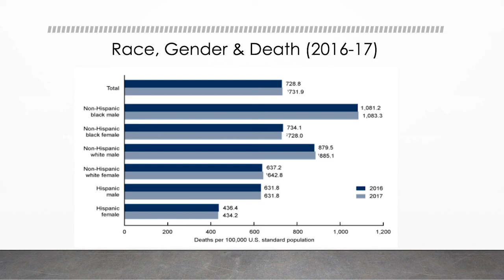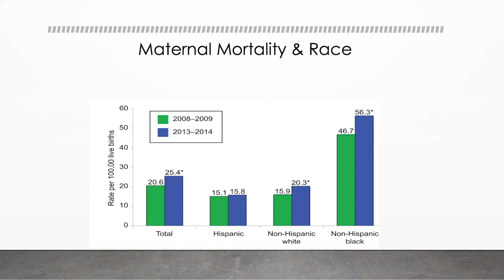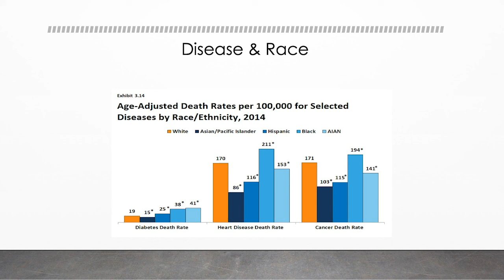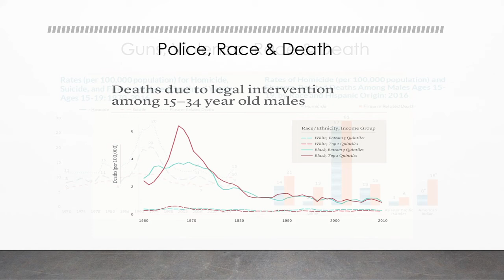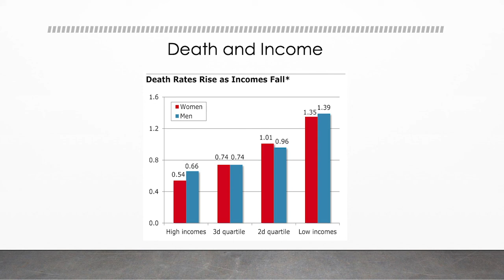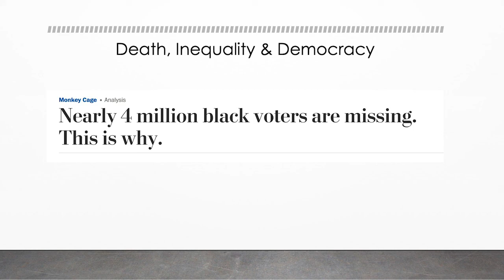Living -- How We Think About Death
morning session